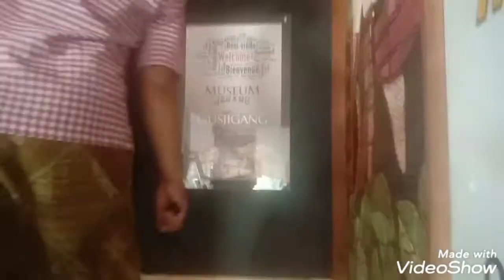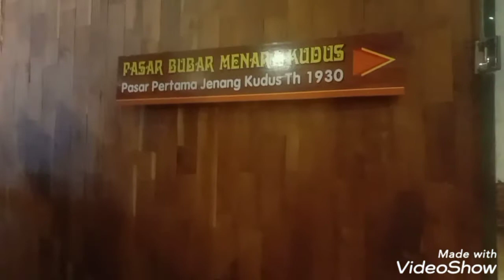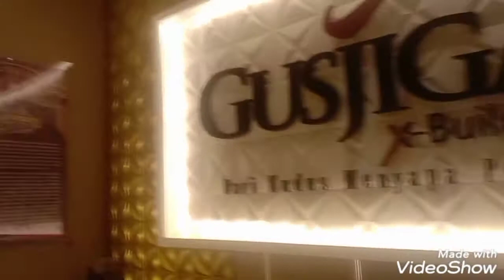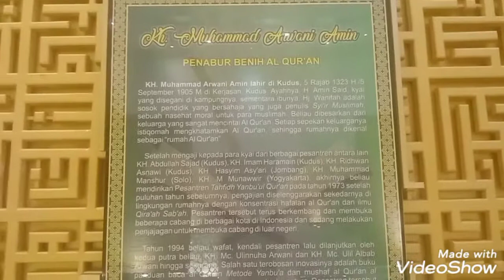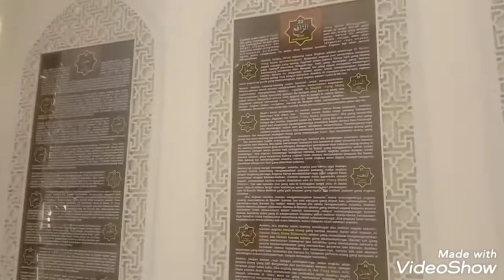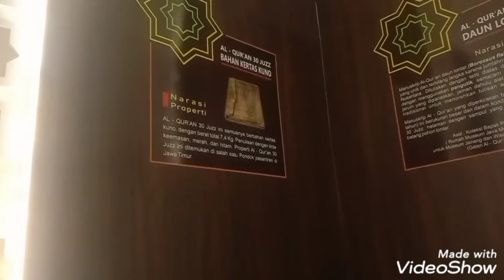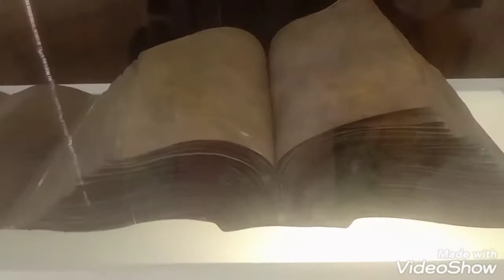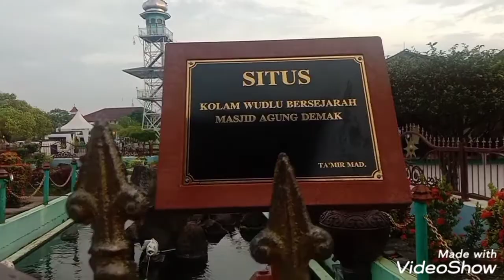Museum Gusjigang Kudus#Masjid Demak#Sunan Muria